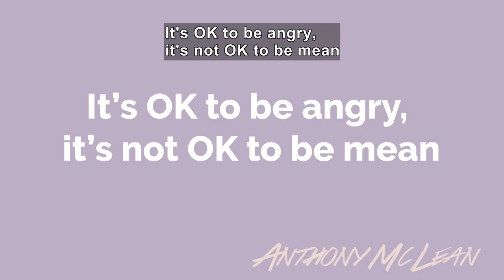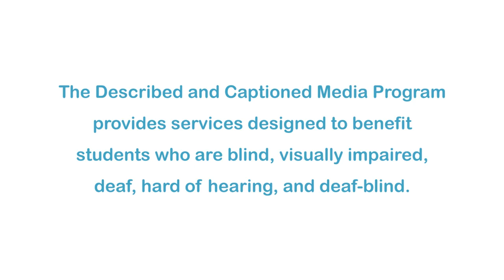Kindness Counts: Feelings (Accessible Preview)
Anger is normal, but what should students do when they feel that way? Students learn how to stop and cool down when they get mad. Renowned youth speaker Anthony McLean also provides tips on how to talk about one's feelings. Part of the "Kindness Counts" series.